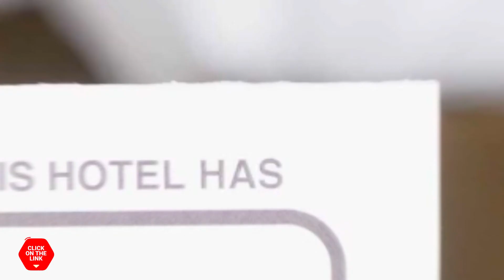Ganse Guesthouse hotel review | Hotels in Jeju | Korean Hotels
Ganse Guesthouse hotel video review. Hotels in Jeju, asian 3 stars hotels.